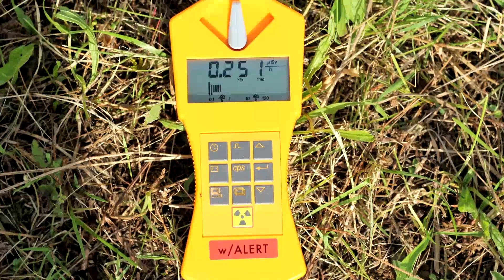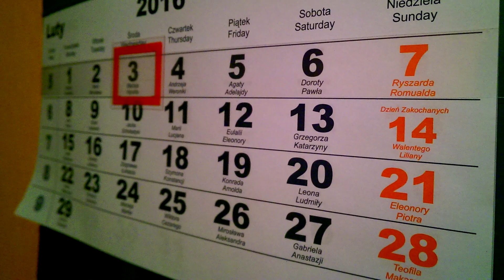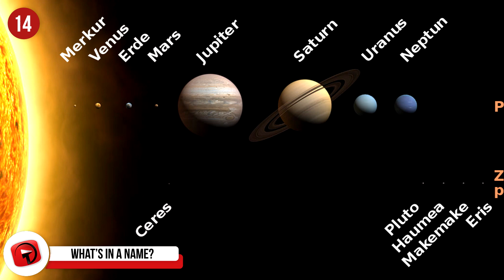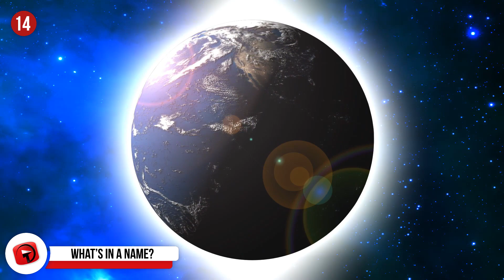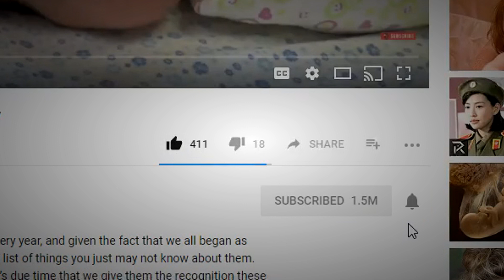Curious Facts About Earth You Didn't Learn in School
32 Curious Facts About Earth You Didn't Learn in School
There’s no disputing it, in school you certainly do learn a lot about Earth, but there’s only so much they can teach you. Today we’re going to have a look at some seriously interesting facts about Earth that you certainly didn’t pick up at school!

25 - Double Trouble…
Did you know that Earth used to have 2 moons? There used to be a tiny moon, only around 750-miles wide. It’s believed this second Moon may have orbited Earth and then slammed into the Moon we are familiar with. The crash may be the reason that the 2 sides of the surviving one are so different from each other.

24 - Follow the yellow brick road…
It’s been confirmed that there is so much gold on Earth that it could cover Earth in 1.5 feet of the shiny, expensive metal!

23 - Going Down…
Isn’t it interesting that we’ve been to the moon and Mars, but we’ve only scratched the surface of our own deep oceans? Our oceans contain 95% of our water, and even more than that in terms of living space, and we have yet to explore more than 10% of their depths. Over 200 000 marine species have been named, yet it is believed up to 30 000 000 remain undiscovered. It seems it is harder to travel through water than space.

22 - Large and in charge…
The largest living thing on earth is not what you’d think. A blue whale springs to mind, or perhaps a massive red-wood tree. There is something much bigger, and it is a fungus.
In Michigan in 1992, what’s now known as the Armillaria mushroom was discovered. It covered over 30 acres then but has grown to an estimated 1 800 acres at the time of this video. Adding to the size of this living organism are roots that penetrate much farther down than any other mushroom species.

21 - An alien landscape…
One of the strangest looking landscapes on earth, would be Ethiopia’s Danakil Depression. Believed to be the hottest place in the world, it is also one of the most inhospitable with deadly gases, lava lakes, colorful acid craters and hot springs, peppered over a vast crackling saltpan. Even in an environment as extreme as this, life exists. The colorful hydrothermal vents have been found to contain ecosystems on a microbial level, which astrobiologists and physicists are studying for clues in the possibility of life beyond earth.